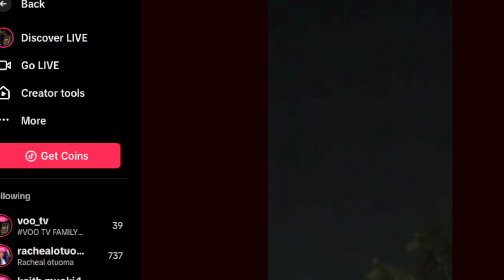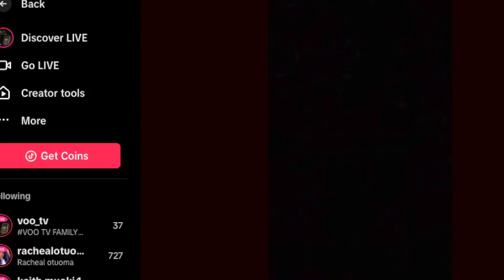Blood moon live viewing in Kenya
Are you ready to witness the breathtaking beauty of the blood moon? In this video, we’ll explore everything you need to know about this rare lunar event, including what causes a total lunar eclipse, why the moon turns red, and when you can see the next blood moon in 2025. We’ll also dive into ancient myths, scientific explanations, and stunning time-lapse footage of the blood moon eclipse. Whether you’re a skywatcher, space enthusiast, or just curious about astronomy, don’t forget to like, subscribe, and hit the bell icon to stay updated on all future eclipse events and moon phenomena.